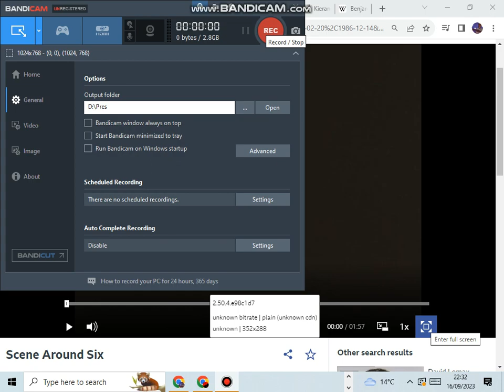INLA bomb blows up security gate at Castle Street / Queen Street, Belfast junction, 27 July 1983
[FOR HISTORICAL RESEARCH PURPOSES ONLY ]
27 July: four UDR soldiers in a vehicle narrowly escaped injury when a 3–4 lb (1.4–1.8 kg) INLA time bomb exploded as they arrived to open a security gate at the junction of Castle Street and Queen Street in Belfast city centre. The blast damaged a search shelter and shattered windows in nearby buildings.